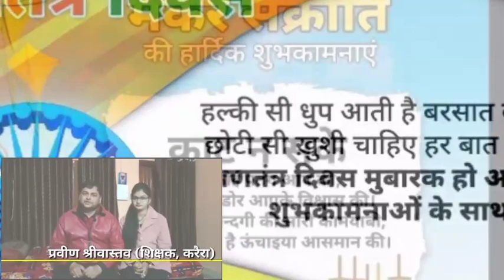जखौरा में निकाली गई भगवान राम दरबार की भव्य शोभा यात्रा।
रिपोर्ट : सोनू चौरसिया / जखौरा